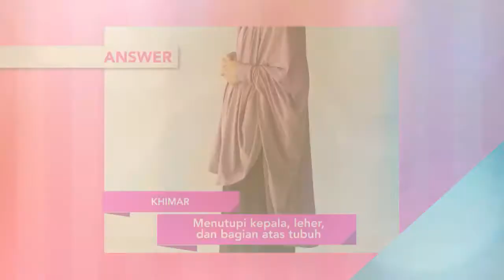iLook - Fashion Street - Dian Pelangi Fashion Show